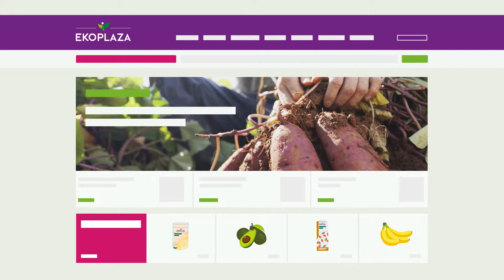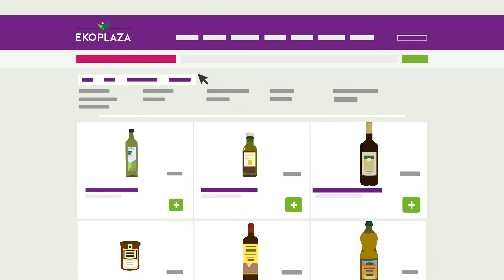Ekoplaza | Herhaalgemak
Herhaalgemak van Ekoplaza is jouw persoonlijke herhaalservice met producten voor elke dag, van amandeldrink en tandpasta tot wasmiddel en groente- en fruitpakketten. Het werkt heel eenvoudig. Ga één keer door je keukenkast heen en besluit wat je wekelijks of tweewekelijks op voorraad wilt hebben. Wij pakken het voor je in en bezorgen jouw herhaalgemak bij je thuis of zetten het voor je klaar in een Ekoplaza winkel. Het is helemaal aan jou!